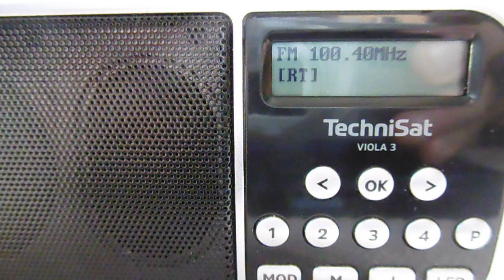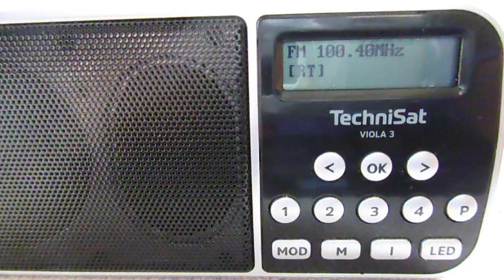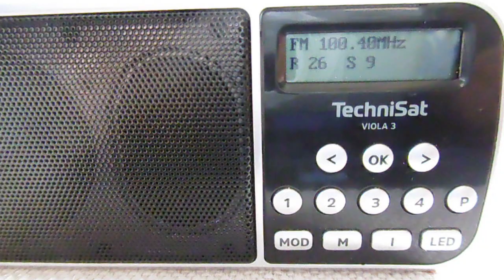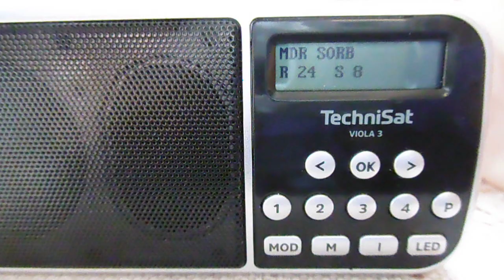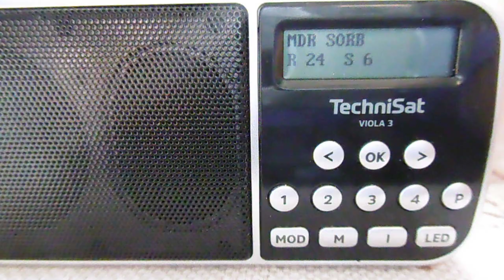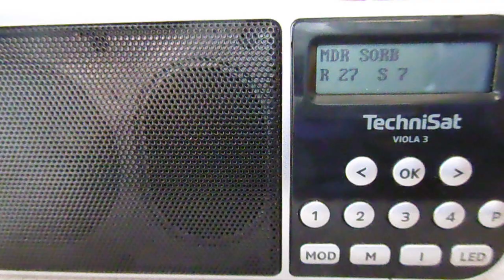MDR Serbja (Serbski rozhlos) 100,4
Vysílací relace určena pro Lužické Srby žijící v Německu okolo měst Bautzen(Budyšín), Lobava, Cottbus. Relace je vysíláná každý den v určitou vysílací dobu.

MDR Serbja
Frequency: 100,4
TX:Hoyerswerda(Horní Lužice)
Power:30kW
Distance:79km

RX: Technisat Viola 3
QTH: Bílý Kostel nad Nisou
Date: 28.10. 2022